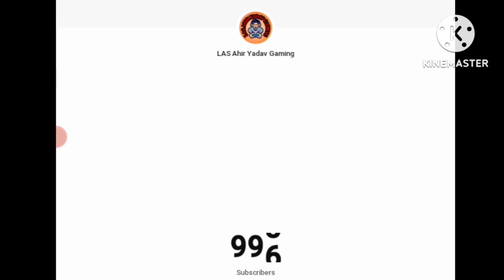🙏🙏🙏🙏🏻🙏🏻🇮🇳🇮🇳🇮🇳🇮🇳🇮🇳🇮🇳🇮🇳🇮🇳🙏🙏🙏🙏🙏🙏🙏🙏🏻🙏🏻🙏🏻🙏🏻🙏🏻🙏🏻🙏🏻🙏🏻🙏🏻🙏🏻🙏🙏🇮🇳🇮🇳🇮🇳🇮🇳🇮🇳🇮🇳🇮🇳🇮🇳🇮🇳🇮🇳🇮🇳🇮🇳🇮🇳🇮🇳🇮🇳🇮🇳🇮🇳🇮🇳🇮🇳🇮🇳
free fire
free fire video
gym stuts
aditech